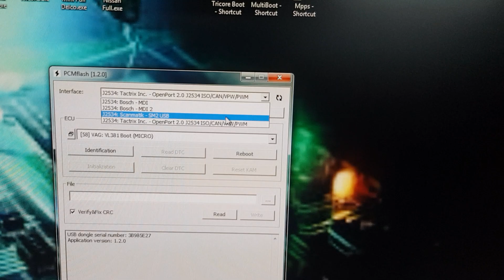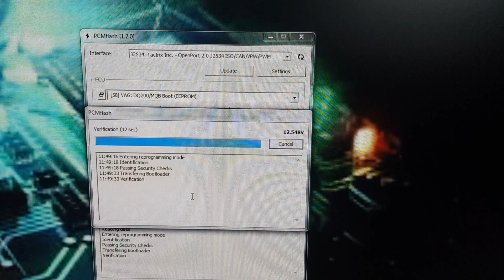Dsg DQ200 Adapter clone OpenPort 2